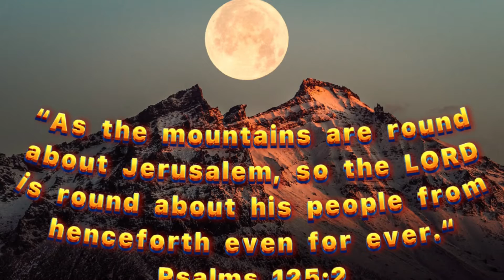Love Theme Style Video